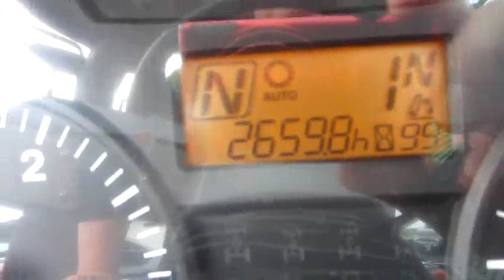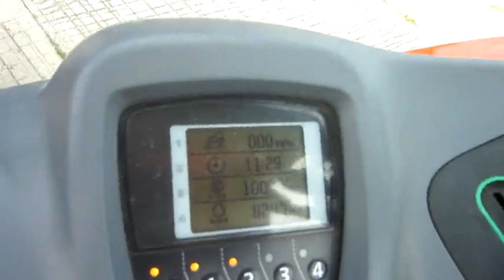2014 Kubota M135GX 4611 1 of 2